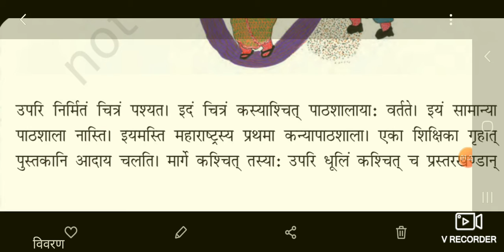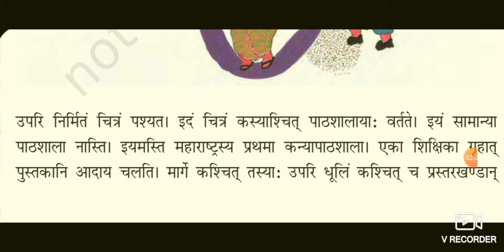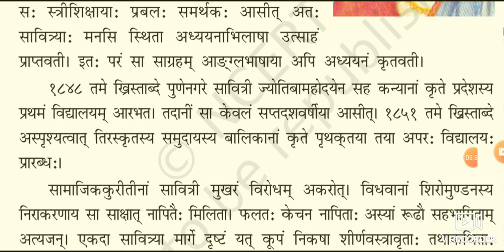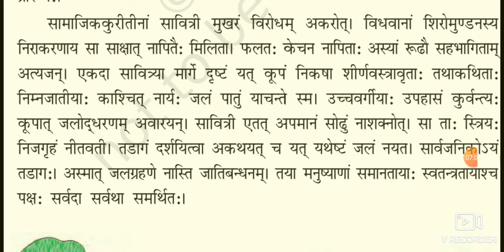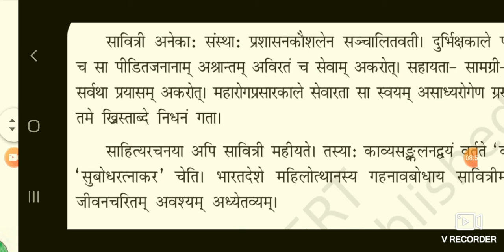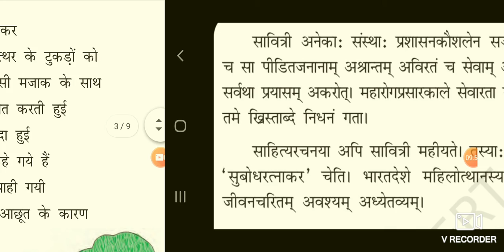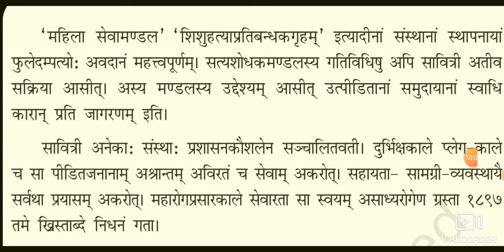कक्षा 8 संस्कृत रुचिरा एकादश पाठ सावित्रीबाई फुले पाठ का वाचन